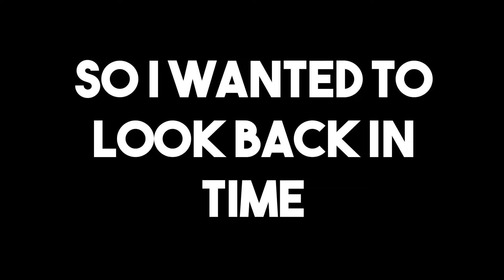My 200th Video!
we did it gamers.

(Warning, as this is my FIFTH email, there may be a delay in my response)

Dienet Gaming/DieNet is a channel based on commentary and video games.

Located in New Zealand, We Take YouTube Guidelines Quite Seriously, and Will NOT Tolerate Racism, prejudice against the LGBTQ+ community, Harassment, Promotion of Illegal activities and all actions of similar repute.

Remember, behind every username is a human being, and what you say does make an impact. Only you can make sure it's a positive one